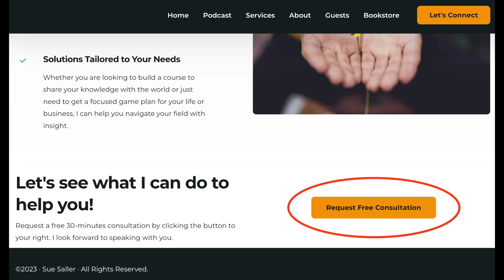E 32 | Tim Rhode: Retired at 40 and How He Did It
Welcome to the Small Steps Big Wins podcast. My very special guest today is Tim Rhode. Tim came from meager beginnings. His family struggled financially and eventually broke apart, moving from a rural area to the streets of Oakland, CA. He barely graduated from high school and never attended college. Tim overcame his circumstances and has gone on to live what he had only imagined would be a dream life, retiring financially free in his forties. When he started to taste success, he wanted to share his experience and help others dream and live big. Not only is he one of the founding members of Gobundance, he launched 1Life Fully Live, whose mission is to help people create a personal ROADMAP that provides tools and training in the 1Life CORE4 of Vision, Finances, Relationships, and Wellness empowering them to Dream, Plan, and LIVE their best lives and help others do the same.

Podcast highlights:
What he did to retire at 40
Tim talks about his book “The Quitter’s Manifesto”
How the mastermind group Gobundance was born
Why outsourcing is the best way to scale and how to do it
What happens when you find your next incarnation and it’s not what you thought it would be
Be inspired to do the one thing that will make a difference - find out what it was for Tim
Learn about Tim’s non-profit 1Life Fully Lived
Find out what 80 year old Tim would tell today’s Tim
Learn how to leverage the negative self talk
Wait for it at the end - Tim’s advice to those starting on their path to success

If you have enjoyed my podcast, visit my I would love to hear from you! If you would like to support my podcast, please
Have an awesome day, friends. And remember, love yourself first so you can love others.